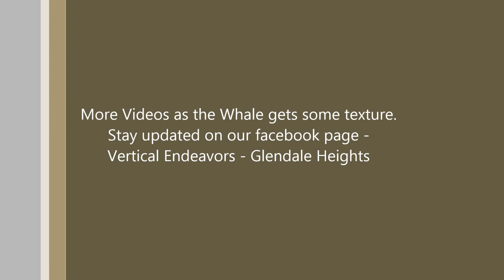Construction Time Lapse - 4/11/2014 "Whale Wall"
Framework and wood going up on the whale wall in the center of the gym